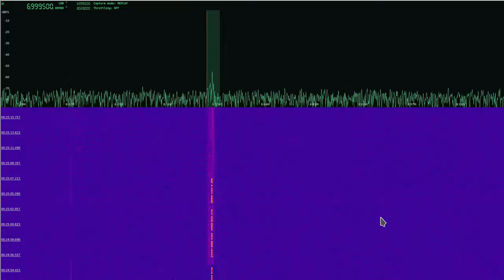CW and noise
Someone is transmitting, someone else is… decreasing signal to noise ratio. On Twente WebSDR the noise was even stronger, from my QTH it was barely noticeable.